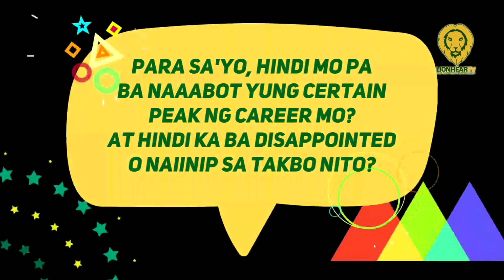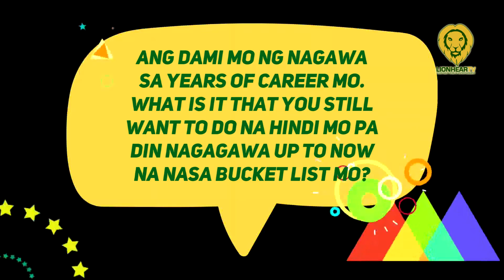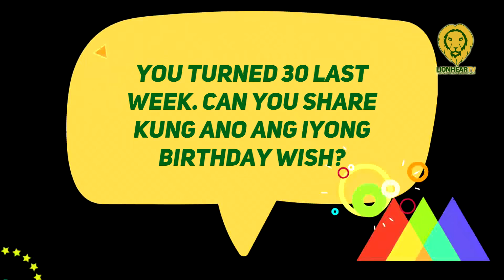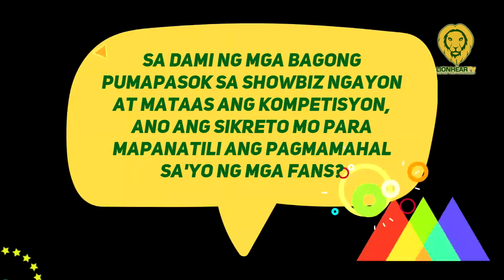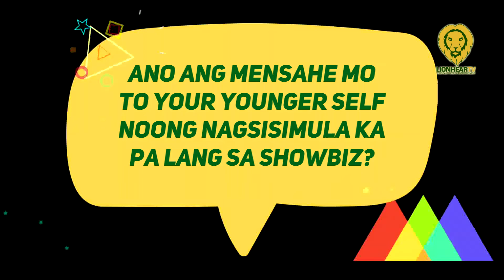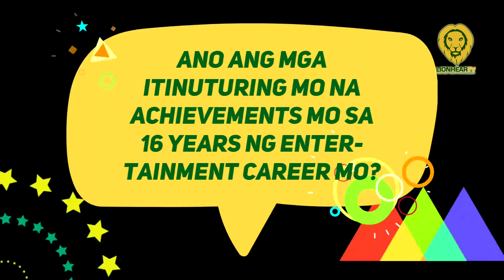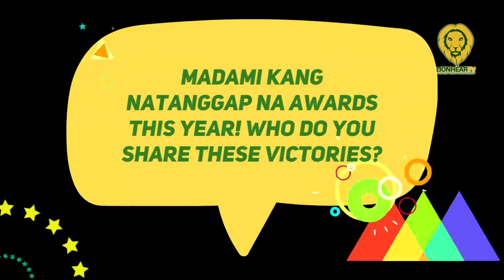Sam Concepcion believes that reaching the peak of his career would stump his growth as an artist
On October 25, artist-singer Sam Concepcion said that he considers not reaching the peak of his showbiz career yet a 'good thing.'